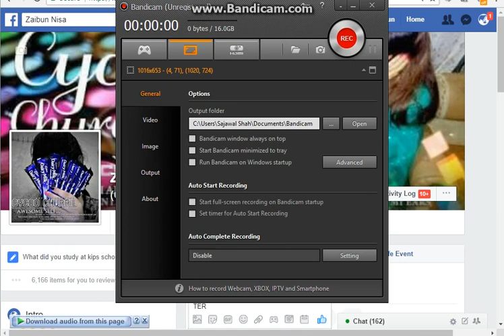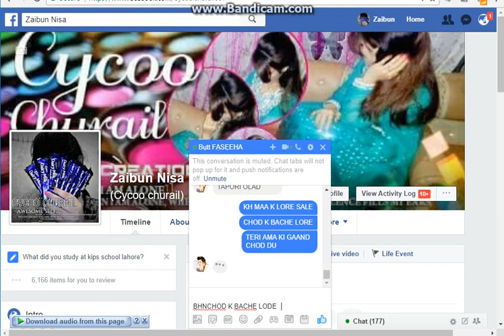FAREESHA RANDI KI ONLINE CHUDAI =D :P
MUJHY BHOOT HANSI AA RAHI HY TERY LOADER ME TATI KHUD KO TYPER KEHTI HY AUT LOADER MARTI HY HAHAHAHAHAHHAH